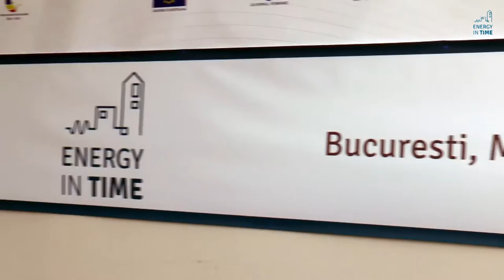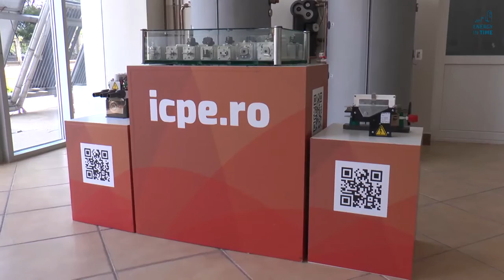3rd Steering Committee Meeting of the FP7 project - Energy IN TIME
Between 20 - 21 May 2015, Icpe hosted the 3rd Steering Committee Meeting of the FP7 project - Energy IN TIME, with the participation of the representatives of the 13 partner companies of the project.

The workshop started on the first day, with the presentation and visit of Icpe departments and demonstration building visit of "Icpe Office Building", where the main existing technologies and building systems and energy management system developed was presented.
The meeting continued with parallel working sessions on work packages in the project.

Representatives of all partners attended the event, as follows :

01. ACCIONA INFRAESTRUCTURAS S.A.  (ACC) Spain
02. ANA - AEROPORTOS DE PORTUGAL S.A. (ANA) Portugal
03. FUNDACION CIRCE CENTRO DE INVESTIGACION DE RECURSOS Y CONSUMOS ENERGETICOS - Spain
04. CORK INSTITUTE OF TECHNOLOGY - Ireland
05. UNIVERSITE DE LORRAINE - UL - France
06. CENTRE SCIENTIFIQUE ET TECHNIQUE DU BATIMENT - France
07. FUNDACIÓN UNIVERSITARIA IBEROAMERICANA - Spain
08. INSTITUTUL DE CERCETĂRI ELECTROTEHNICE al Icpe - România
09. INTEGRATED ENVIRONMENTAL SOLUTIONS LIMITED - UK
10. STAM SRL -  Italy
11. UNIVERSIDAD DE GRANADA - Spain
12. UNITED TECHNOLOGIES RESEARCH CENTRE IRELAND, LIMITED - Irelan
13. CAVERION SUOMI Oy - Finland